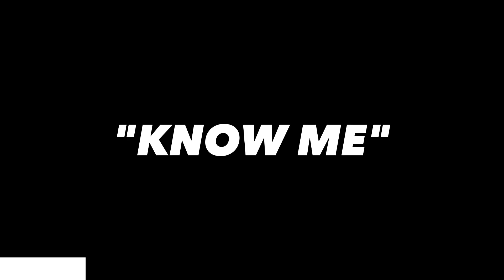"KNOW ME" NEW WAFE TYPE BEAT FREE